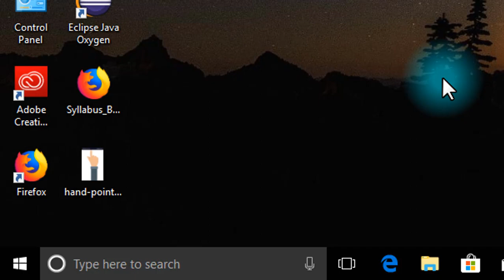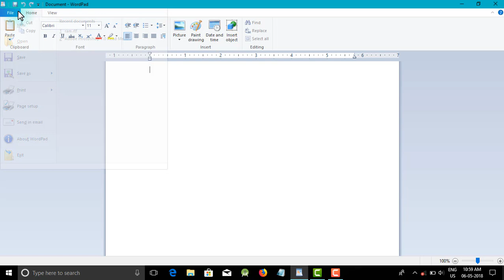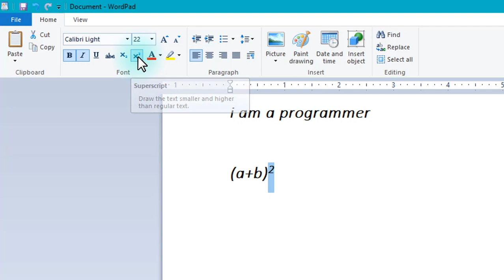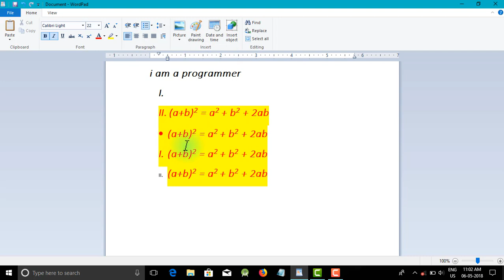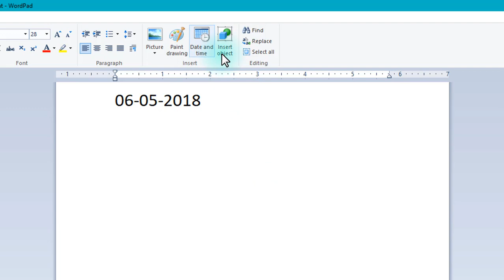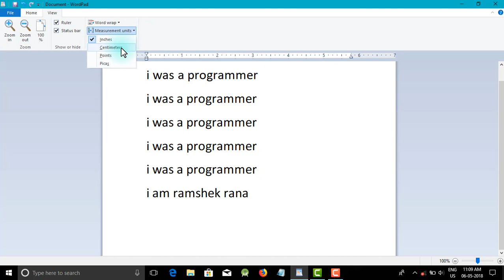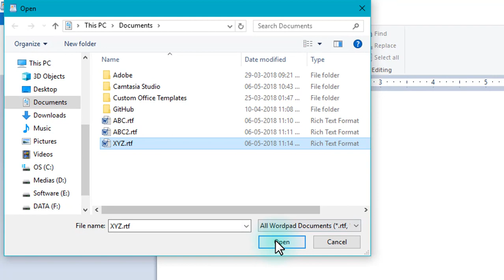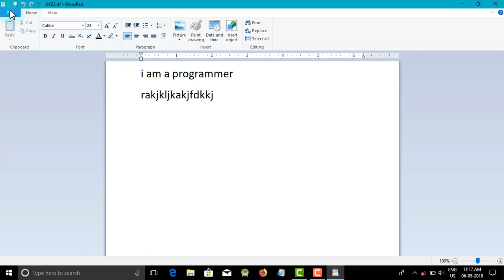#6: Wordpad Complete Tutorial in Hindi || learn Complete Word pad in Hindi | wordpad in one video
DCA Lecture #6
for your feedback comment me!!
✔Gaming Key+Mouse
My Android applications
➡Tic Tac Toe 2020

OrientBits